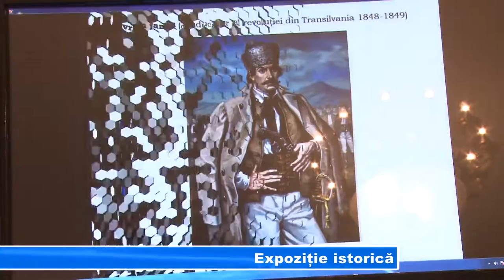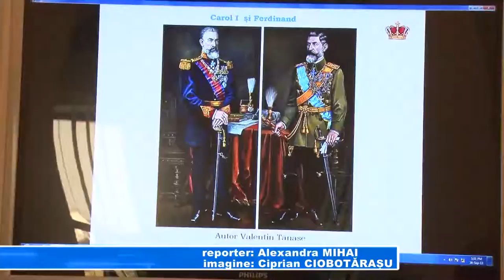EXPOZITIE ISTORICA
Muzeul Judeţean Teohari Antonescu găzduieşte de astăzi o expoziţie inedită de picturi ale marilor domnitori ai Munteniei şi nu numai. Realizatorul operelor de artă este marele pictor român al momentului, Valentin Tănase. Cei ce doresc să viziteze această expoziţie o pot face până la sfârşitul lunii octombrie.